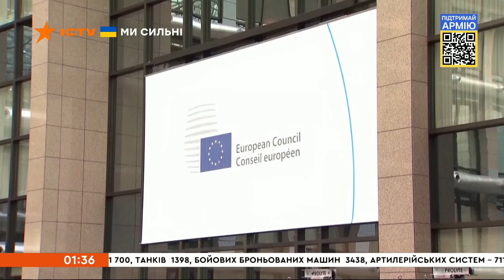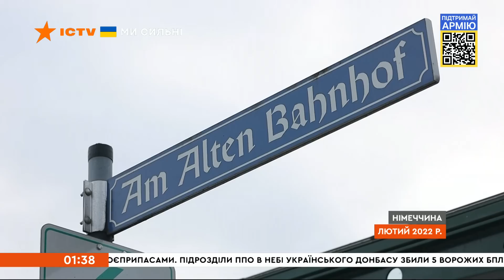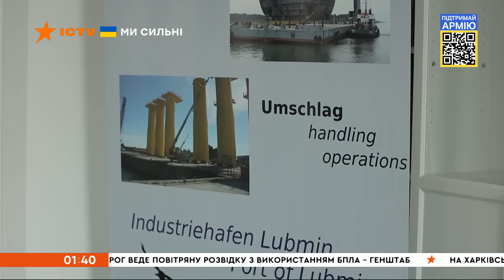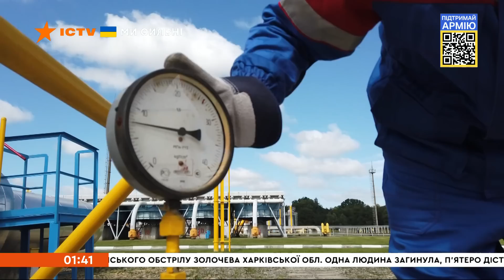🛑 Оперативний випуск новин за 01:30 (10.06.2022)